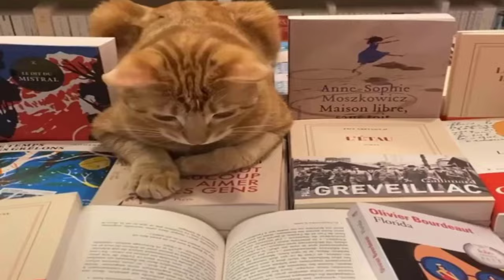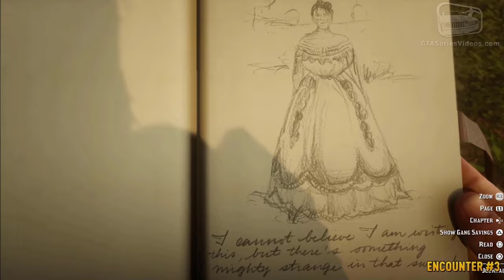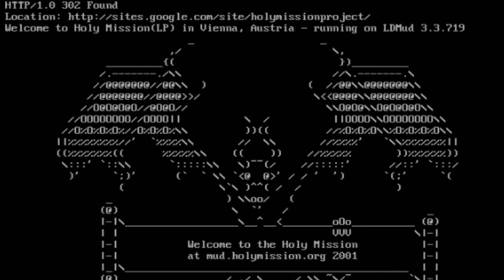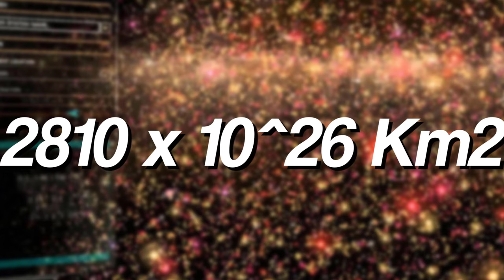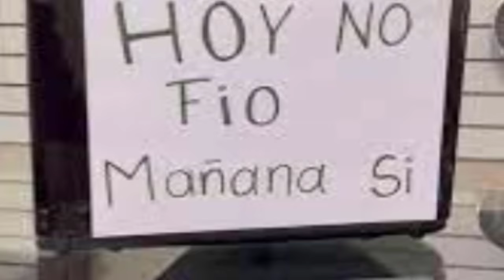30 COSAS que NO SABIAS de juegos MUNDO ABIERTO 🙀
los amo, espero disfruten el video